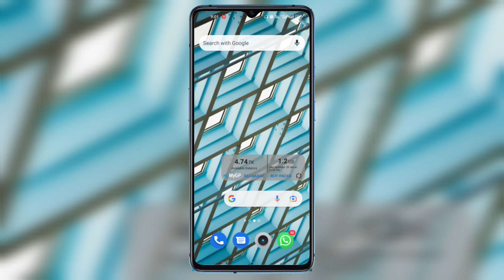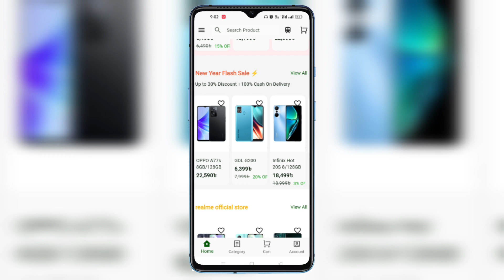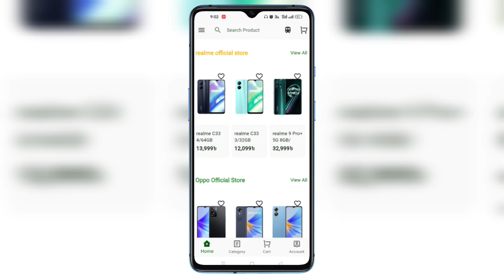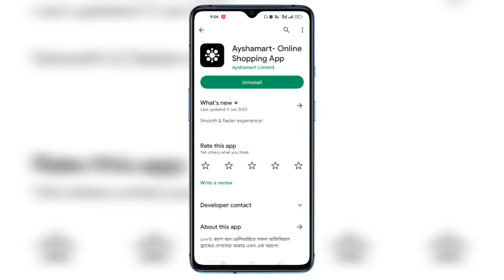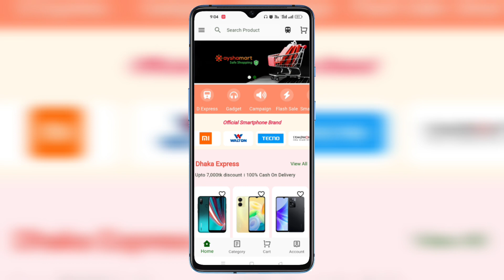Low price Android mobile in Bangladesh | Mobile Offer BD | Ayshamart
কম দামে গ্যাজেট ও স্মার্টফোন কিনতে ভিজিট করুন এ অথবা প্লেস্টোর থেকে ইন্সটল করুন আয়শা মার্টের মোবাইল আ্যপ।